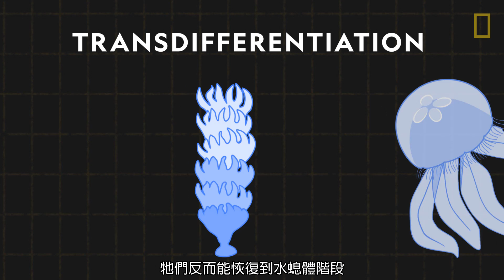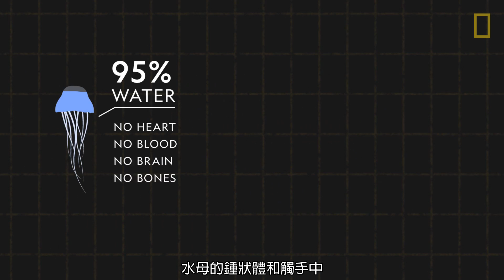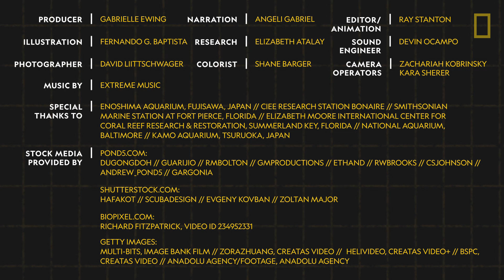101動物教室：無腦、無骨、無血的水母《國家地理》雜誌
無腦、無骨、無血的水母遍及世界各海域 (甚至部分淡水水域）長達數億年之久。水母是海中最多樣化與迷人的生物之一，其中箱形水母是世界上毒性最強的海洋動物，而燈塔水母則有「長生不老」的超能力……

想多多了解水母 請參閱《國家地理》雜誌中文版2018年10月號